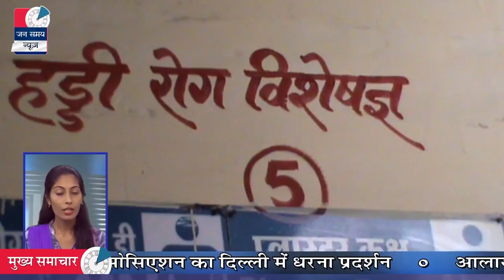Jalore Jan samay News || 3 June 2017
News Anchor          :   Chandani Parihar
Head News Editor  :   Ramesh Seth
News Editor             :   Shankar Singh Bagediya
Director                    :   Vinod Singh Vaghela
Video Editor             :   Dinesh Suthar